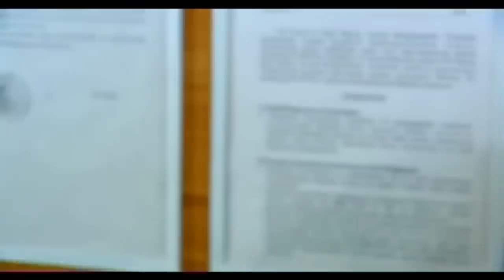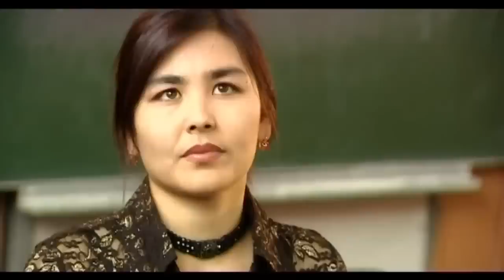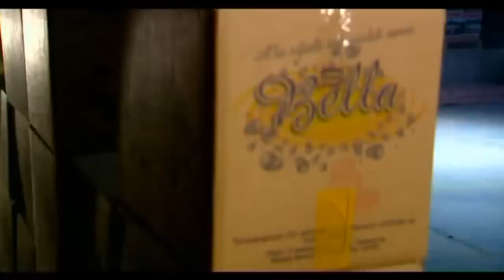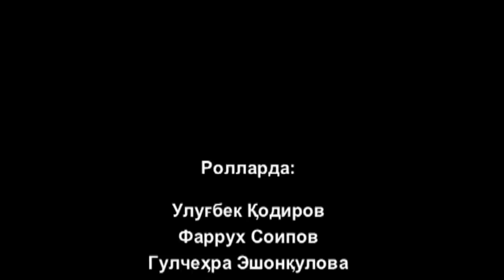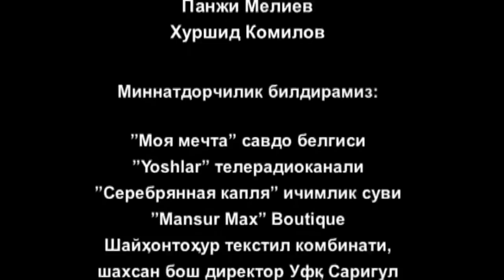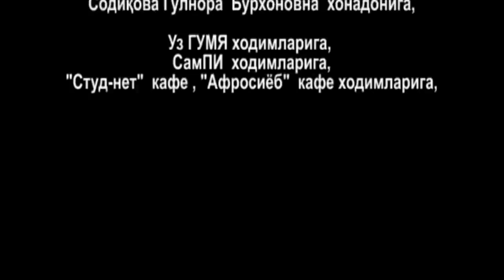Panoh (o'zbek film) | Панох (узбекфильм)